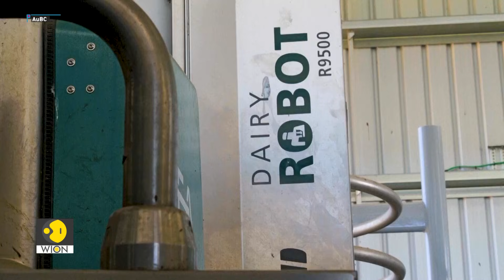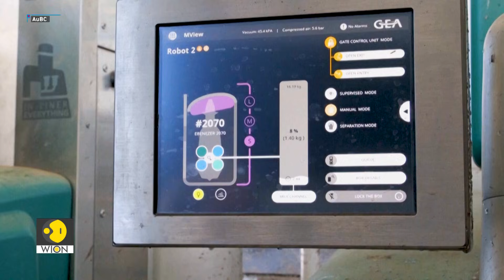Australian Dairy Farm Uses Solar-Powered Robotic Milking | Tech It Out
On a quiet dairy farm in Western Australia, the cows decide when they want to be milked. No farmers, no dawn routine, just robotics, solar power, and battery storage. At the Mostert Family Dairy, Holstein cows walk into the milking stall voluntarily, encouraged by tasty feed. Robotic arms clean, attach teat cups, and monitor milk flow, quality, and cow health, giving farmers a real-time window into their herd.